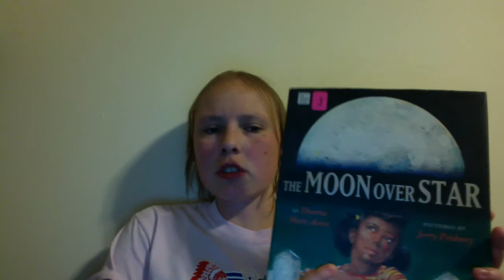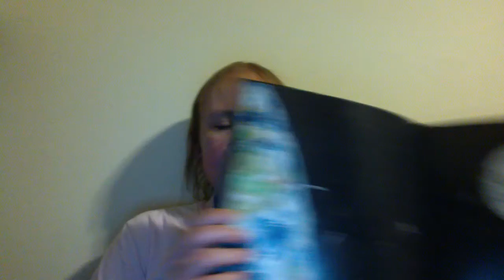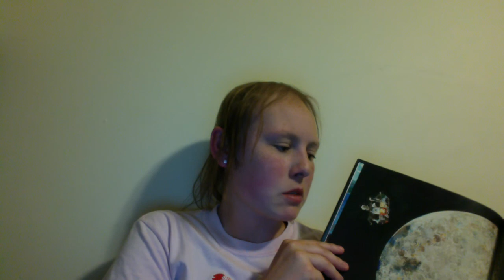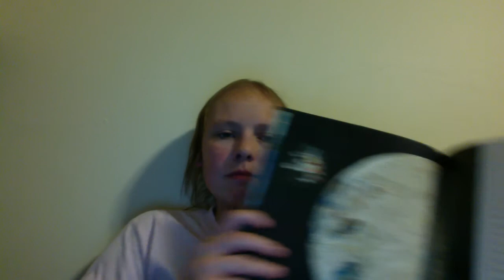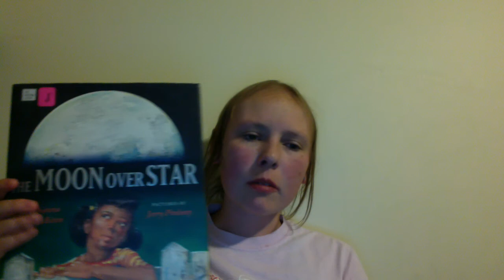jerry pinkney review